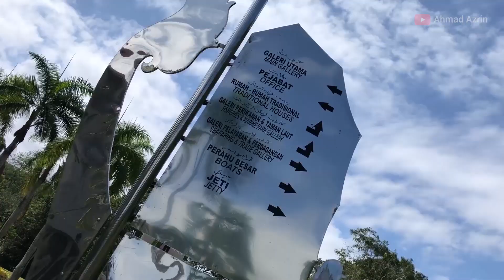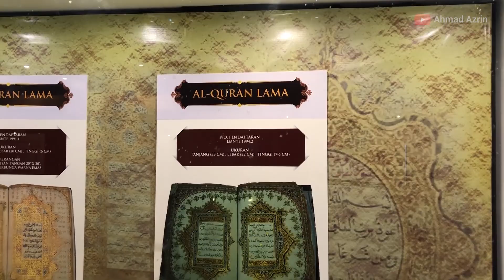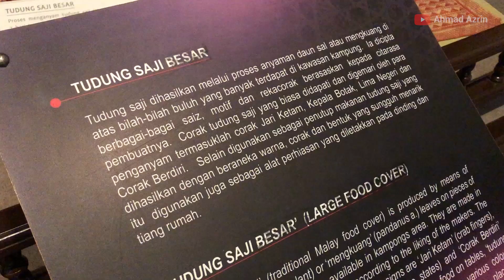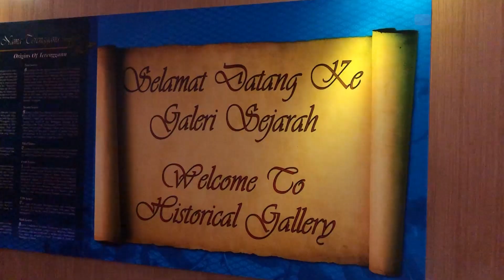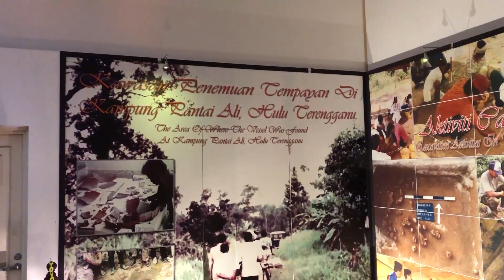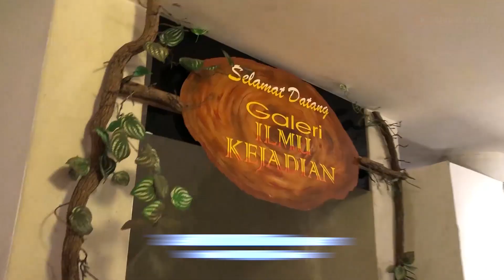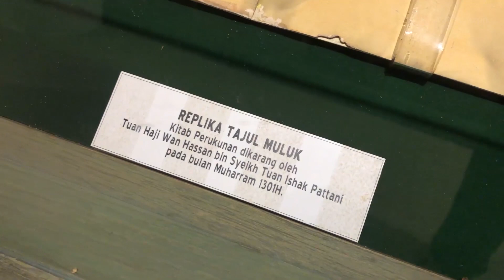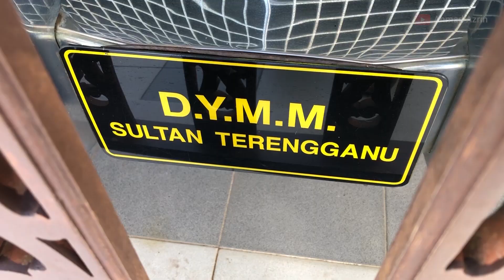Apa Yang BEST di Muzium Terengganu ??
Pasti ramai yang masih belum pernah masuk ke Muzium Negeri Terengganu kan? Nak tengok apa yang BEST kat muzium ni? Jom tengokkk

Info Muzium:
Muzium Negeri Terengganu adalah merupakan kompleks muzium yang terbesar di Malaysia dan Asia Tenggara, dengan menempatkan empat blok utama selain mempunyai muzium maritim dan lima rumah tradisional.

Ia dibina dengan landskap taman yang indah, dan mengembalikan kegemilangan Terengganu yang kaya dengan sejarah budaya yang kekal sehingga ke hari ini.

Terletak di atas 27 hektar tanah di Kg. Bukit Losong, Paloh, Kuala Terengganu, kompleks ini menyerlahkan senibina yang menarik mendapat inspirasi dari istana lama di Terengganu.

Ia menempatkan sebuah muzium utama, muzium maritim, muzium perikanan, empat rumah tradisional, dan taman botani serta taman ulam.

Muzium utama mempunyai galeri yang mempamerkan tekstil, teknik anyaman, senjata tradisional, perkembangan petroleum, seni Islam dan banyak lagi.

Jom cuti-cuti Malaysia ke Kuala Terengganu. Negeri Cantik, Budaya Menarik, Orangnya Baik-baik 😉

Jom kite pakat tengok sampai habis...